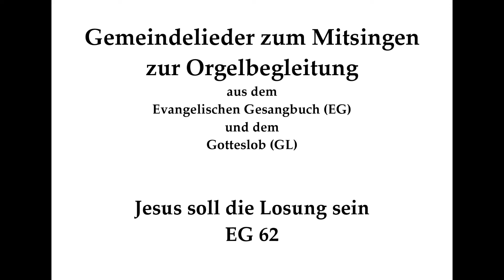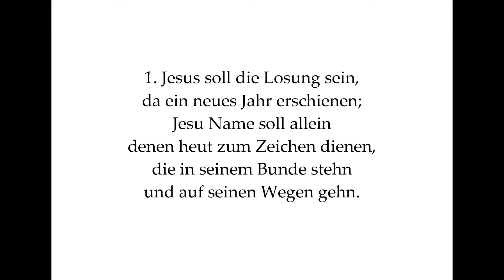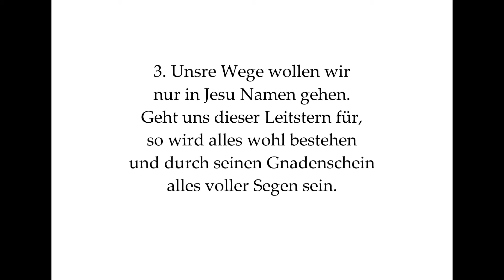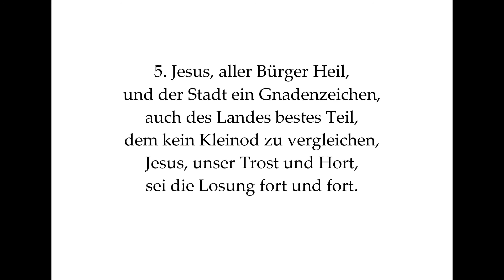Jesus soll die Losung sein EG 62 Lied zum Jahreswechsel zum Mitsingen mit Orgelbegleitung